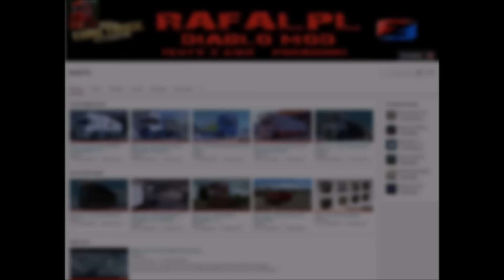Ets2 1.26...PDT...Volvo F16 Intercooler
Powiem tak , pobawimy się w politykę Youtube będą lubię będę poprawiać mod , nie będzie lubię , będzie to oznaczało że nie ma sensu się za niego brać , bo to strata cennego czasu mojego
I'll say this, we play in politics Youtube I like I will improve mod will not I like, it will mean that it does not make sense for him to take, because it's a waste of my valuable time

RafalPL This is my old channel

receive assistance on not working in accordance with mods
and will take part in competitions, so do not delay Shoot it and you will be up to date

Information: please do not provide links to a toll issued mods it is forbidden to use it you have but do not use the author's respect

Information: Please ask for a message like mod extra charge and a link to the author, this change my link to the site developer, thank you

Information: if the mod is private and does not agree to the publication, write message Delete it